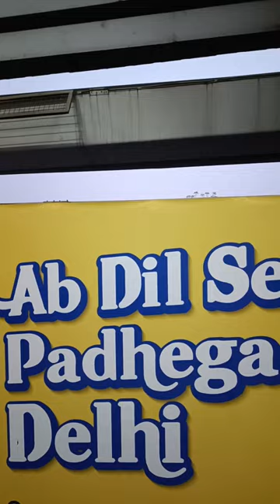Day 12| MBBS diaries | Life in Government Medical College